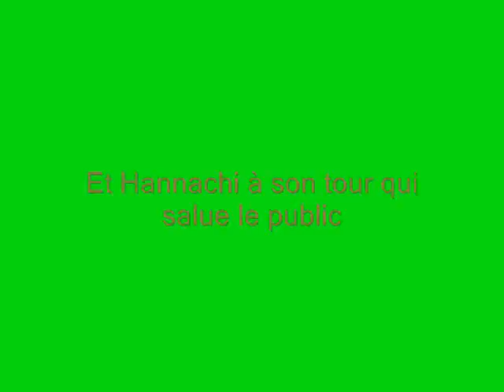[JS Kabylie -- Ismaily 1-0] Ambiance live du stade de Tizi Ouzou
MERCI JSK !